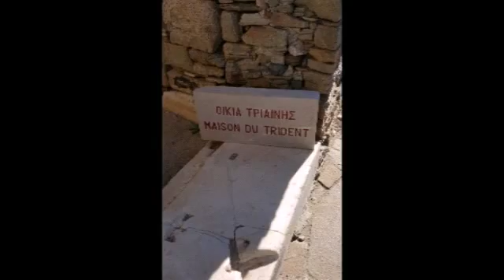Mykonos Greece Trip